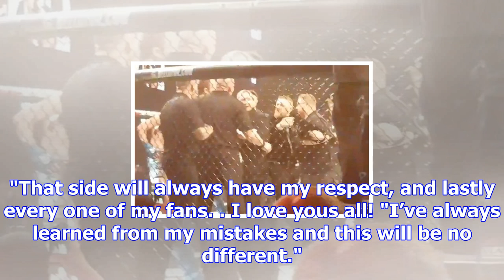Conor mcgregor reveals emotive reason why he invaded octagon and pushed referee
Conor McGregor has issued an apology for jumping inside the Octagon and pushing a referee. The Irish...